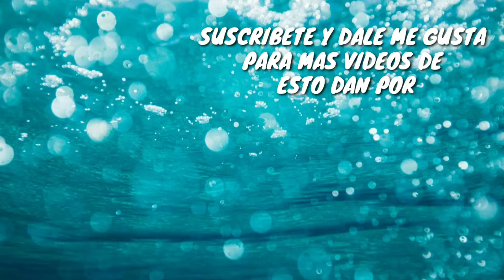ESTO DAN POR BÚHO DE NIEVE MEGANEON | ADOPT ME | ROBLOX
USUARIO DE ROBLOX: CHENCHOFIXX
SIGUEME